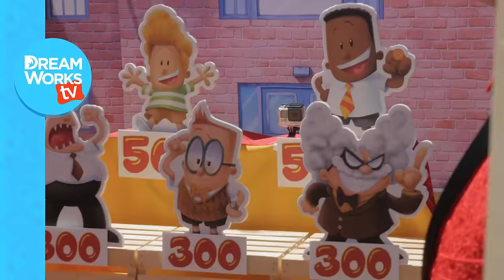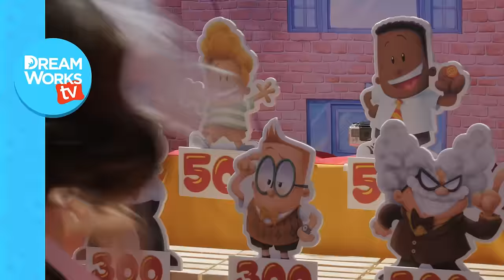Captain Underpants vs Inflatable Ape | CAPTAIN UNDERPANTS: THE FIRST EPIC MOVIE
Based on the worldwide sensation and bestselling book series, and boasting an A-list cast of comedy superstars headed by Kevin Hart and Ed Helms, DreamWorks Animation brings audiences the long-awaited global movie event, CAPTAIN UNDERPANTS: THE FIRST EPIC MOVIE. This raucously subversive comedy for the entire family tells the story of two overly imaginative pranksters named George and Harold, who hypnotize their principal into thinking he’s a ridiculously enthusiastic, incredibly dimwitted superhero named Captain Underpants.